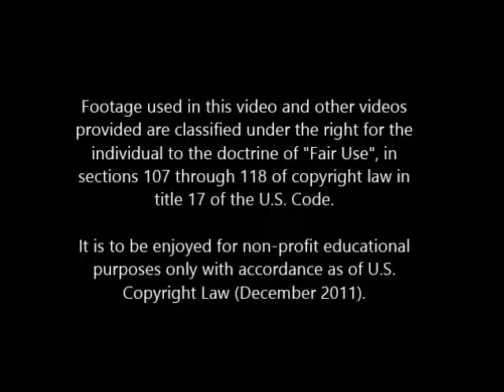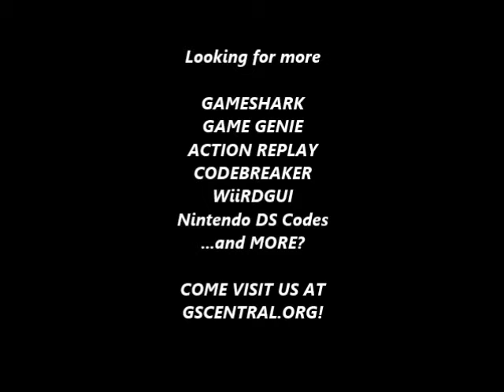GSCentral - Prince of Persia (E) (GEN) - Start With Much More Energy New Game Only